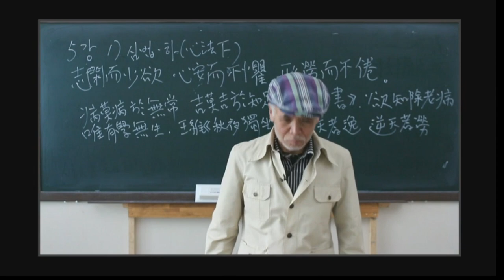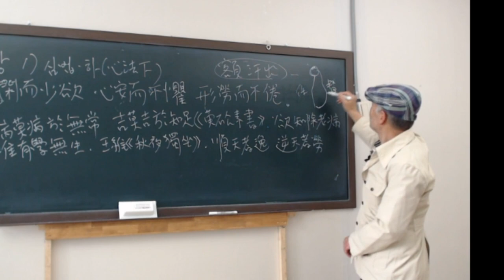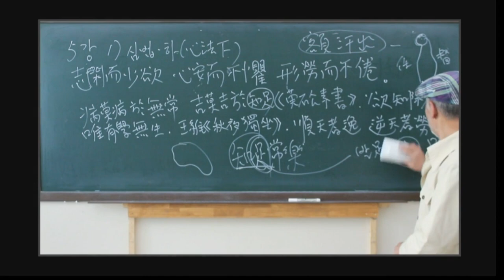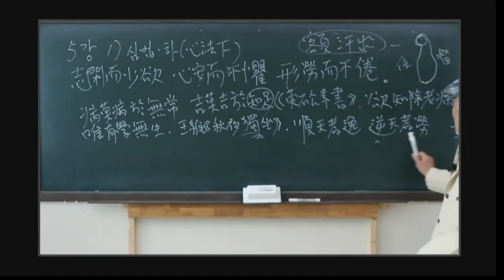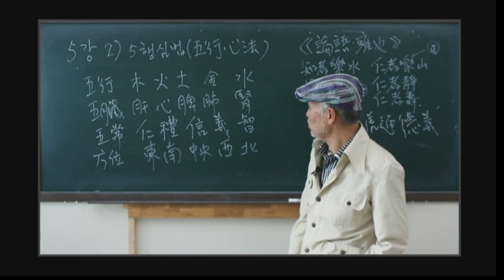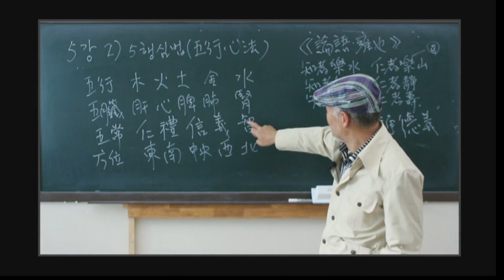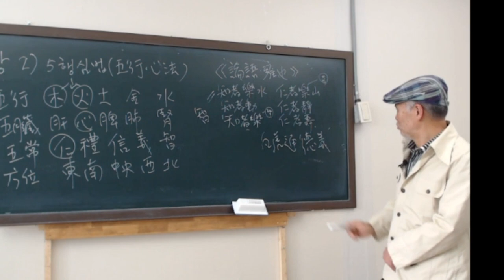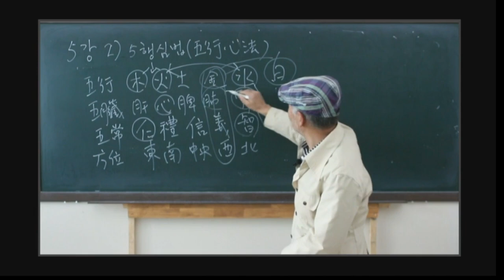김재두 한의사의 삼원양생학 5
1) 심법. 하(心法. 下)
2) 5행심법(五行心法)

동양전통건강법

삼원양생학 강의
(三元養生學 講義)

한의사 김재두(金載斗)
- 중국 흥룡강 중의대학 명예석좌교수
- 상지대와 세명대한의학과 강의 14년
- 수원시 한의사회관 강의 6년

(역주서)
- 삼원연수서(三元延壽書), 한국학술정보
- 양성연명록(養性延命錄), 학고방
- 몽점일지(夢占逸旨), 은행나무
- 한산자시집(寒山子詩集), 경서원

※ 주의사항
본 강의에 들어있는 양생법들은 전문 의료인의 치료를 받으면서 허락 하에 실시할 것을 권합니다. 특히 응급 처치법은 119를 기다리거나 전문병의원, 한의원에 가는 도중에 행할 것이며 전적으로 양생법에만 의존하다가는 위험에 빠질 수도 있음을 경고 합니다.